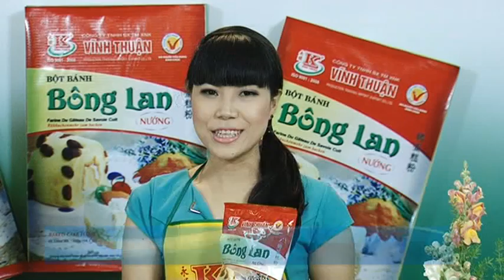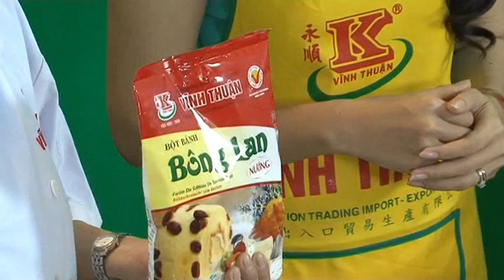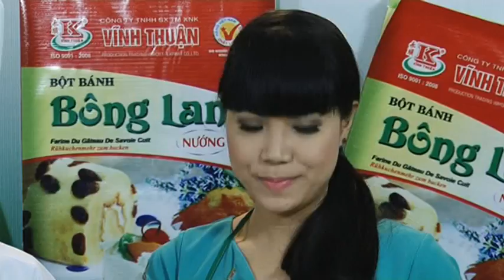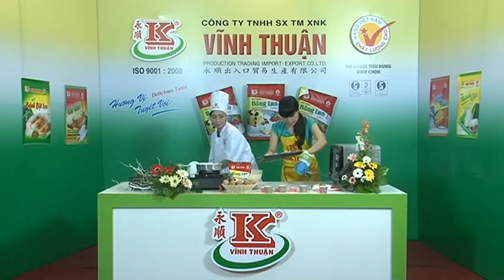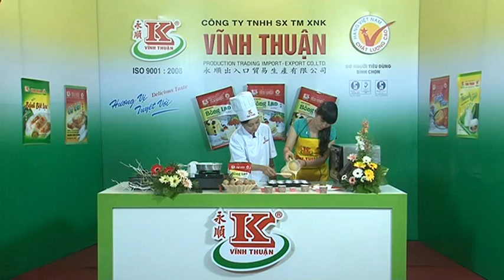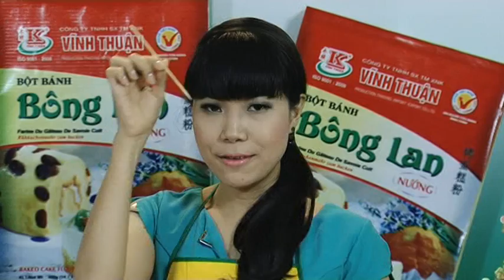[Hướng dẫn] Làm bánh bông lan nướng với bột Vĩnh Thuận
Hướng dẫn cách làm bánh bông lan nướng bằng Bột Bánh Bông Lan Nướng Vĩnh Thuận